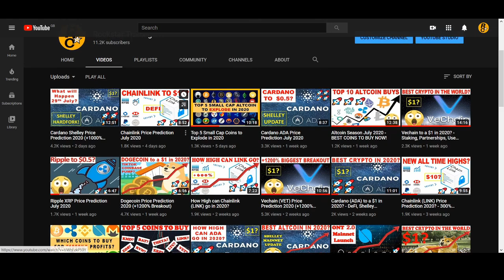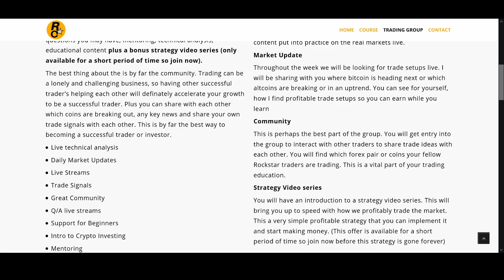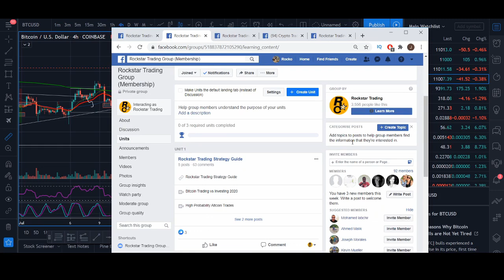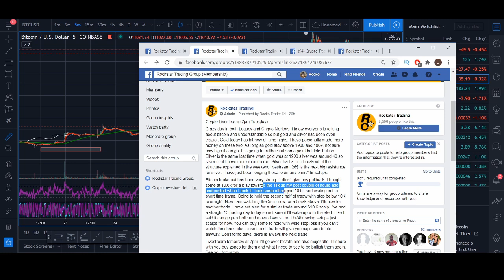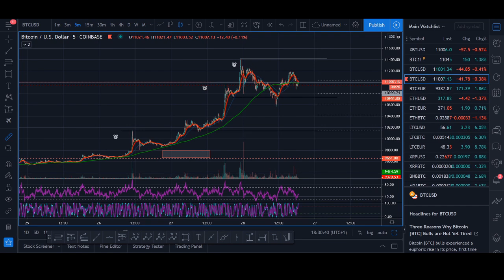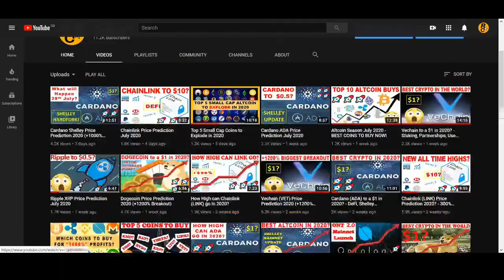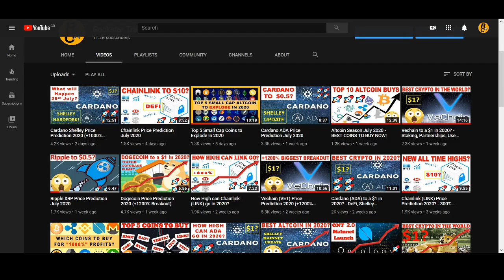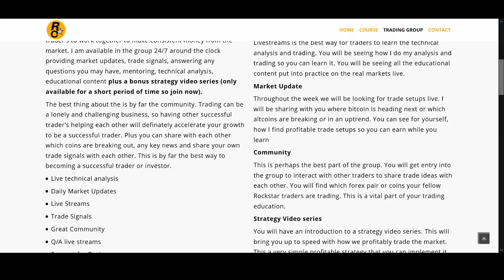Bitcoin Price Prediction July 2020 (+200% Breakout)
♥ BTC: 17isdB1axM3VB4w6kT4w53Kh7SHE24MeBv
♥ ETH: 0xb35c7a69c0f1aed0e017bf3f2e335868d82b01ef
♥ LTC: LayvBFb9dntcSsQrb8dKoWqd4B4mL8sooK

Regards,
Rocko